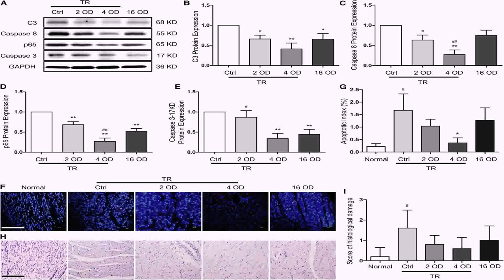2 Storey House Designs Floor Plans Philippines (see description)